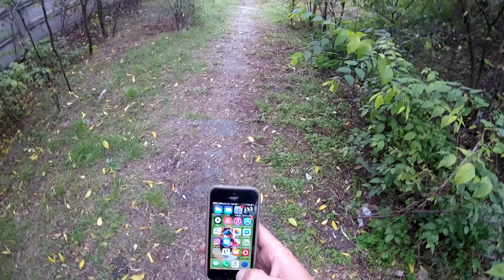Istvantelek Train Yard Part 2: Gaining Entry And First Cars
I finally found the proper entrance to the train yard. I also took a wrong turn that I left into the video so other folks do not make the same mistake I made. This will show you where the entrance is and shows the first two train cars you'll encounter. If you sneak in here please be respectful of the relics you'll encounter.